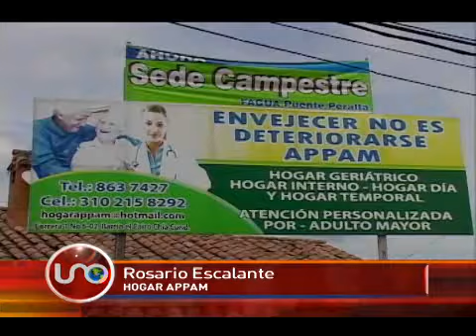Ambiente ideal para los abuelos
La mejor compañía para los abuelitos no necesariamente es la de su familia. Por eso una organización se encarga de unirlos para que se acompañen por gente de su edad.